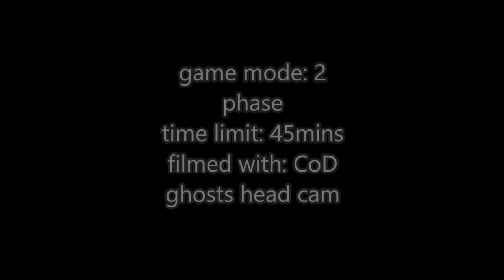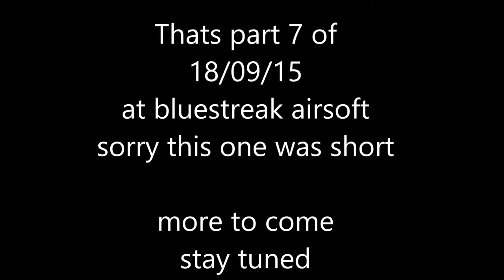part 7 18/10/15